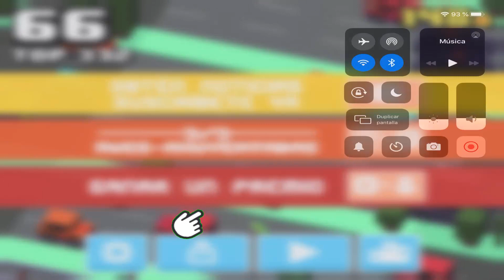Juegos Disney - Crossy Road.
Crossy road es un juego de disney en español para movil que está disponible gratis. Disney nos ofrece un juego en el que tendremos que llegar lo mas lejos posible con todos los personajes de disney.